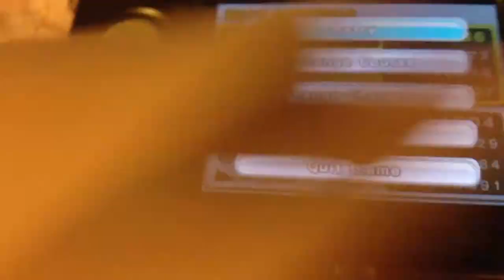Mario Kart 7 SNES Mario Circuit 2: 01:13.886